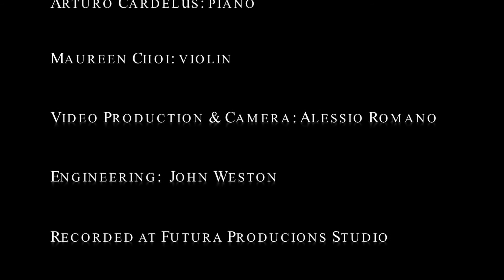TACONES LEJANOS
Video produced shot and edited by Alessio Romano
Violin: Maureen Choi
Piano: Arturo Cardelus
Engineer: John Weston